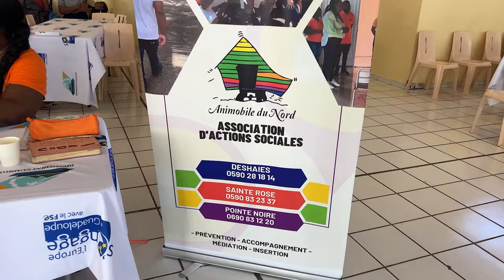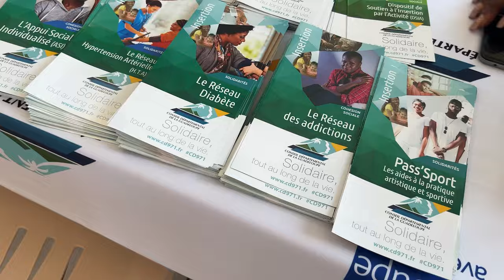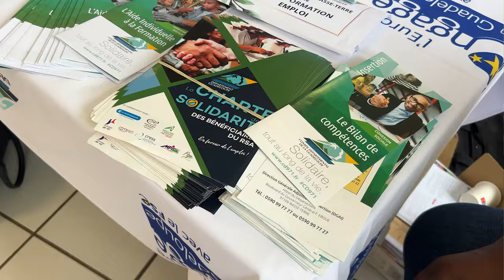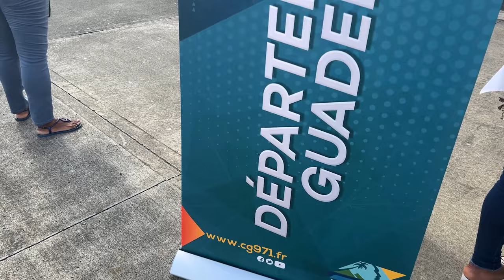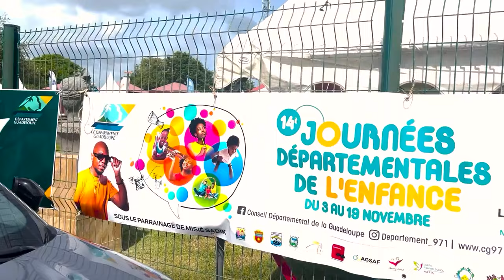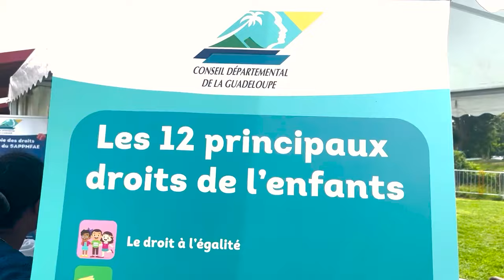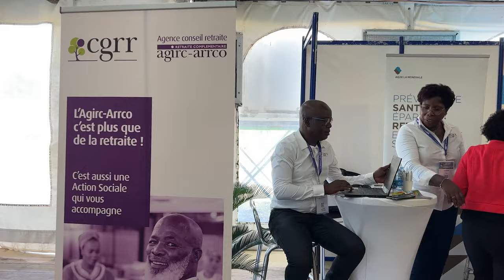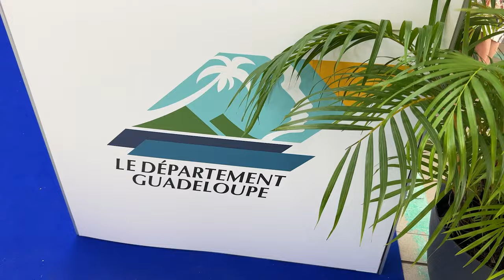Départementez-vous : focus sur l'insertion sociale et le bien-être des séniors en Guadeloupe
La dernière édition de "Départementez-vous", le magazine d'ETV dédié aux actions du Conseil départemental de Guadeloupe, a mis en lumière des initiatives significatives dans les domaines de l'insertion sociale et du bien-être des personnes âgées.